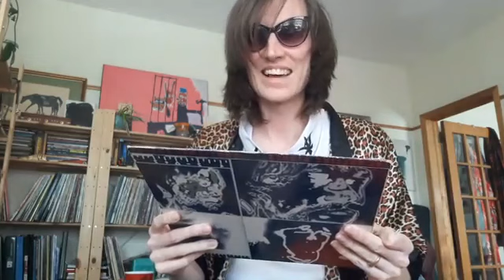MTLwN: The Rolling Stones! Ronnie Wood + Late 70s Era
Music Talk Live with Nick: In this episode Nick play Worried About You and Emotional Rescue and gushes about his favourite Stones era.